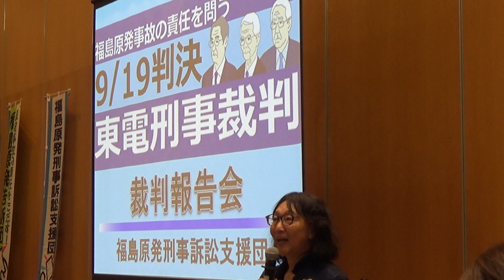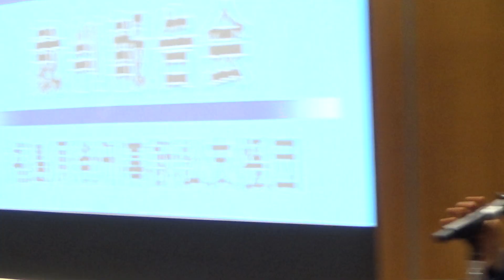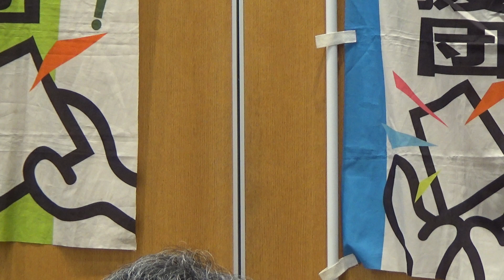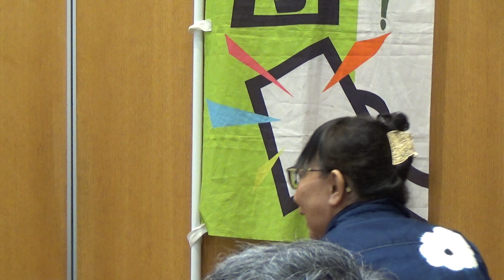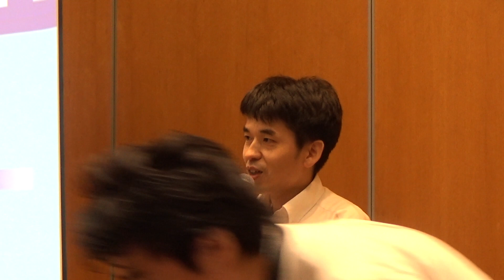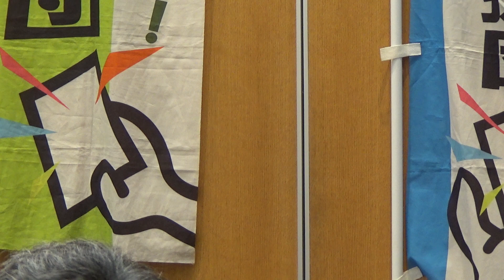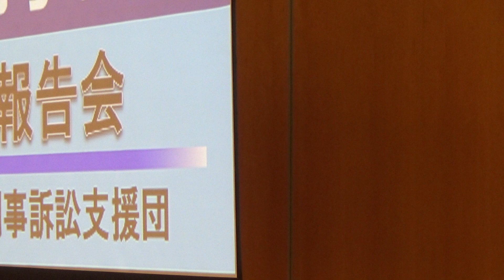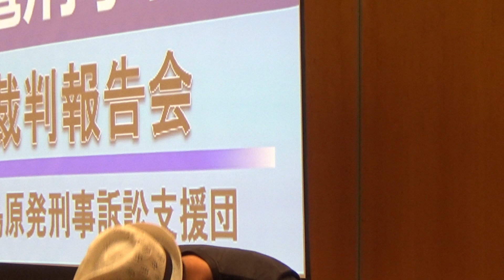【判決】2019/9/19 東電福島第一原発事故刑事裁判 その３裁判報告会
日時：2019年9月19日(木) 13:15〜
場所：東京地方裁判所104号法廷
その後、14:00から報告集会です。場所は 【弁護士会館 ２階講堂クレオＢＣ】の会場に移されました。
司会者から、当初の予定は裁判報告会との事でしたが、“抗議に切り替えます。”との挨拶で集会は進められました。
多くの原告団からスピーチがなされました。